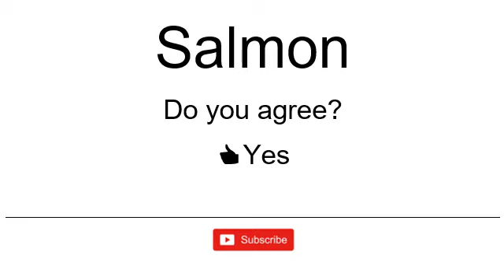How to Pronounce / How to Say: Salmon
Thumbs up if you agree with the pronunciation!
Comment with a word, person, or phrase you would like us to pronounce.